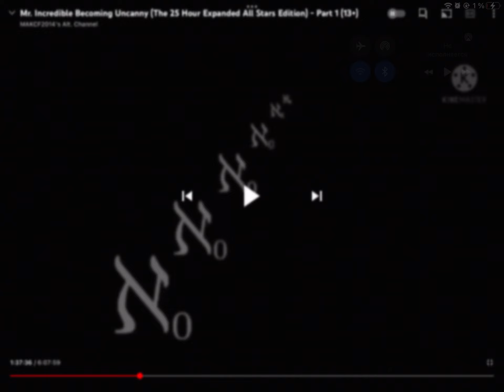My reaction that @Teh Jester Army got terminated forever for hacking Anti MrDweller!